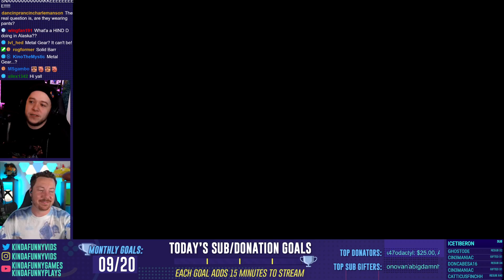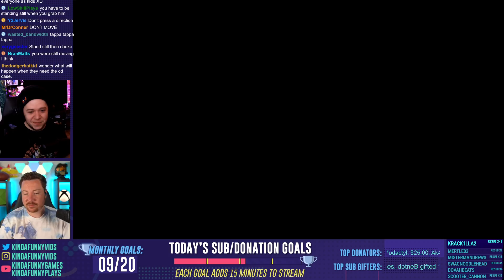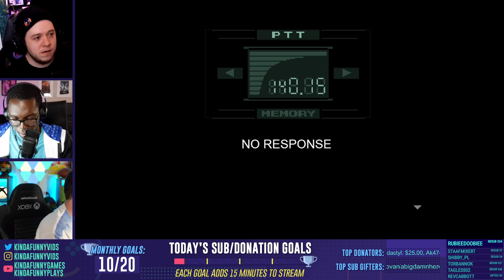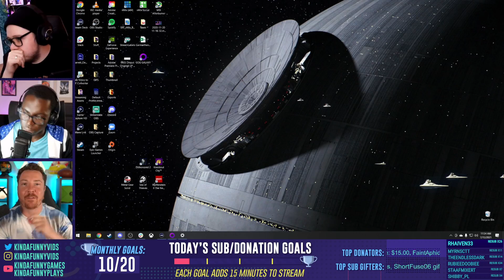Barrett & Mike Experience Metal Gear Solid For The FIRST TIME!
It's really happening! Barrett and Mike are about to experience Metal Gear Solid for the first time. They have never played the game and are ready to take it all in with their MGS experts Blessing and Kevin. So sit back, relax, and get ready to enjoy part one of our Metal Gear Solid playthrough.